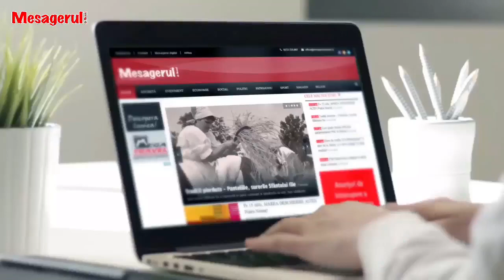Cafeaua de dimineață 17 06 2022. Invitat - George Lazăr, președinte PNL Neamț